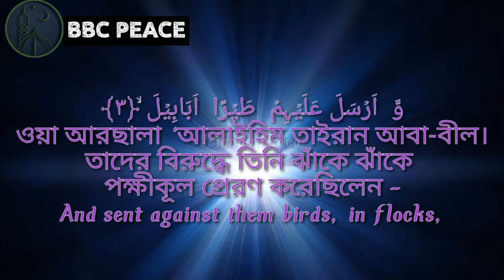AMAZING VOICE OF A QARI